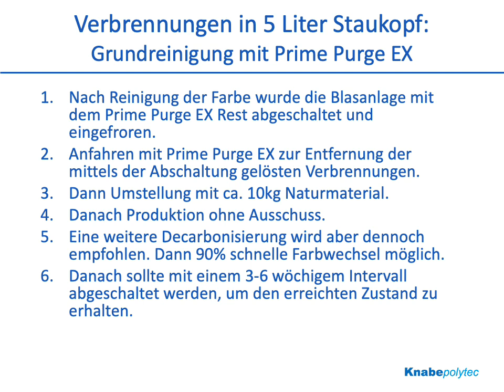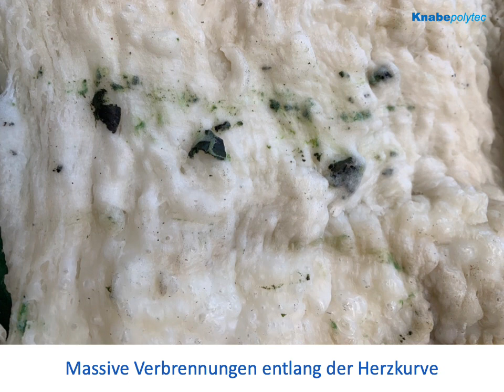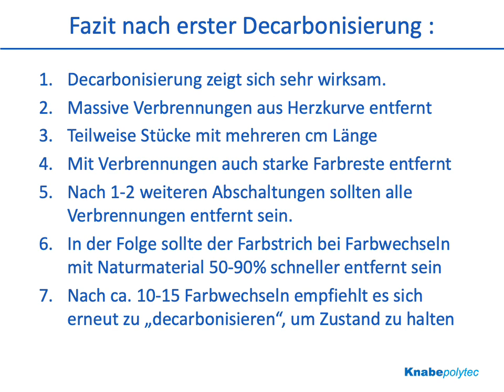Lösen von Verbrennungen durch Abschalten und Anfahren eines 5 Liter Staukopfes nach Grundreinigung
Hier sehen Sie, wie ein 5 Liter Staukopf nach der Grundreinigung mit unserem Produkt Prime Purge EX abgeschaltet wurde. Nach dem Einfrieren wurde die Blasanlage mit Prime Purge HM EX angefahren. Dadurch wurden die mittels der Abschaltung gelösten Verbrennungen entfernt. Danach konnte die Produktion ohne Ausschuss beginnen.
Knabepolytec - Reinigungsgranulate für die Kunststoffindustrie

Extrusion, Spritzguss und Blasformen – wir bieten Ihnen das passende Reinigungsgranulat für Ihre Spritzgussmaschinen, Blasmaschinen, Extrusionsanlagen und insbesondere zur Schneckenreinigung. Unsere Produkte reinigen Ihre Spritzgießmaschinen, Extruder, Düsen, Stauköpfe, kontinuierlichen Blasköpfe, Mehrschichtblasköpfe, Mono- und Mehrschichtrohrköpfe und Heißkanalsysteme bei Material- und Farbwechseln und lösen Plate Out, Pigmentablagerungen, Verbrennungen und schwarze Punkte.